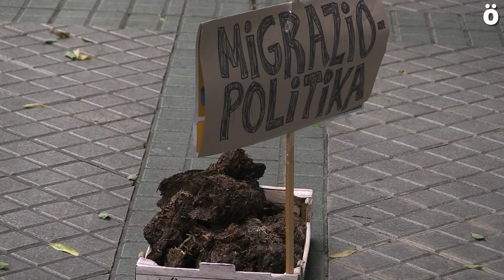Indignación y repulsa en Iruñea tras la masacre de Melilla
La conocida como masacre de Melilla se produjo cuando un grupo de migrantes intentó superar la valla que rodea la ciudad autónoma,, en concreto cerca del puesto fronterizo del Barrio chino y tras un operativo conjunto de la guardia civil y las policías española y marroquí el saldo resultante oscila entre los 23 y los 37 muertos, según las fuentes; cadáveres que están siendo enterrados en Nador en una fosa común.